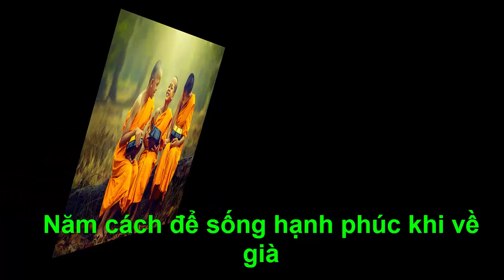5 CÁCH ĐỂ SỐNG HẠNH PHÚC KHI VỀ GIÀ - "Chân Lý Cuộc Sống "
●TUYÊN BỐ MIỄN TRỪ CÁC TRÁCH NHIỆM PHÁP LÝ:
👋 Chào tạm biệt và hẹn gặp lại các bạn trong các video tiếp theo. 5 CÁCH ĐỂ SỐNG HẠNH PHÚC KHI VỀ GIÀ -  "Chân Lý Cuộc Sống "